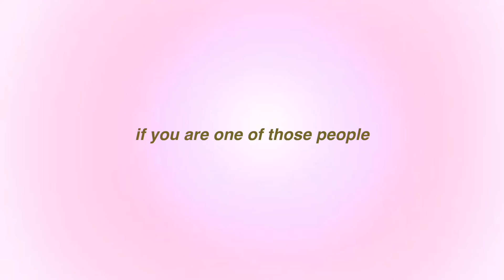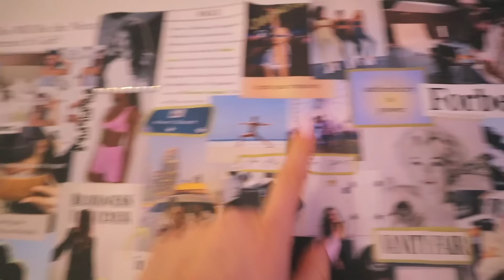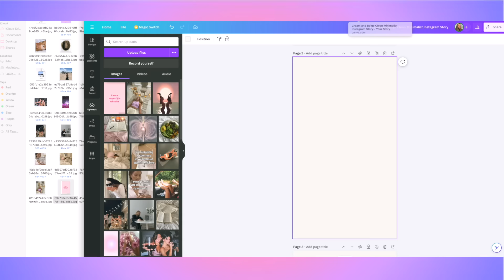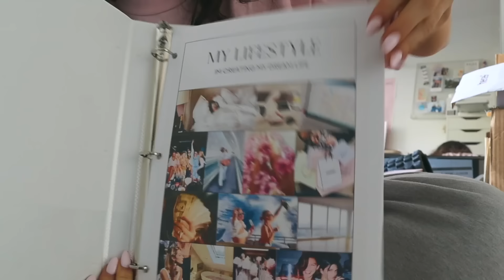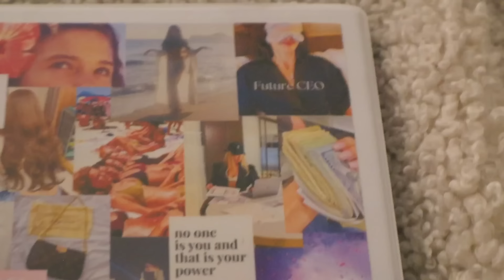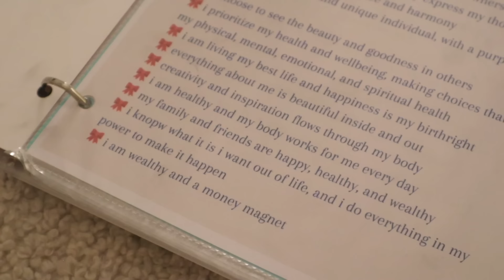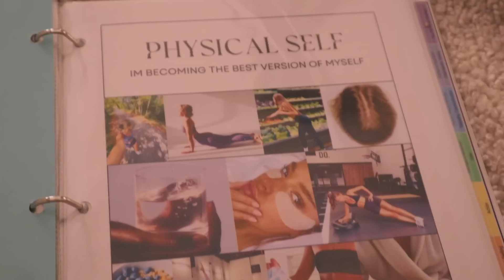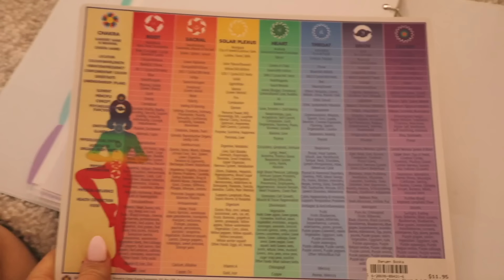HOW TO CREATE A 2024 LIFE BINDER | the SECRET to creating your dream life + ULTIMATE vision board !!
HOW TO CREATE A 2024 LIFE BINDER | the SECRET to creating your dream life + the ULTIMATE vision board !!

WE ARE UPGRADING & EVOLVING! THIS IS HO WI AM GOING TO MAKE 2024 MY BEST YEAR UP TO DATE AND I HOPE YOU'LL BE JOINING ME! in today video im showing you how im creating my own 2024 life binder with the ultimate vision boards for every aspect of my life. this is truly the year i take control of my life and im spilling all the secrets! watch along to hear my 2023 recap + what my goals are for 2024:)

LISTEN TO MY PODCAST! @abetteryou.byfernanda

love u guys !!
2024 vision board, 2024 glow up, 2024 goal setting, 2024 life binder, how to create a life binder, how to set new years goals, new years resolutions, how to glow up for 2024, how to glow up at home, how to become my best self, a better you by fernanda, fernanda ramirez, how to glow up mentally, how to glow up physically, a better you podcast, aesthetic, DIY vision board, how to make 2024 your best year yet, how to become  a youtuber, how to start a podcast, how can i achieve my dreams, how to live my best life
sub count: 🦋